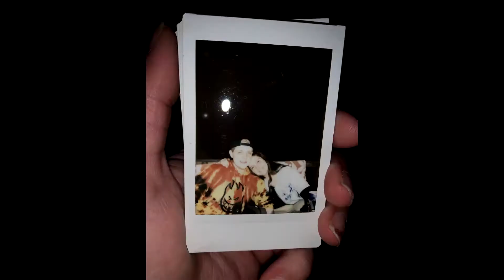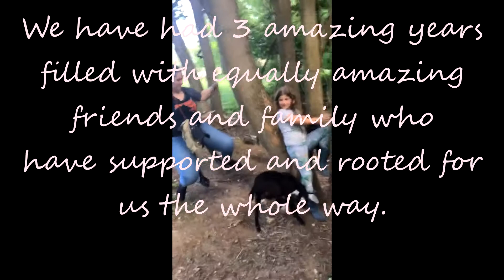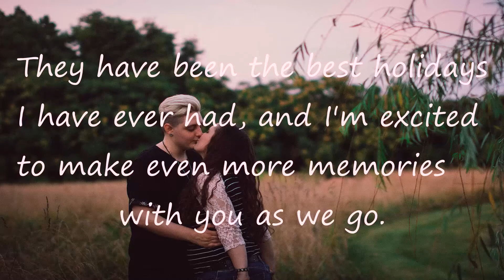Step One Video For Engagement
This was the video I showed my fiancee on Christmas morning that kicked off the scavenger hunt that took her all around until she got back and I was able to finally pop the question.